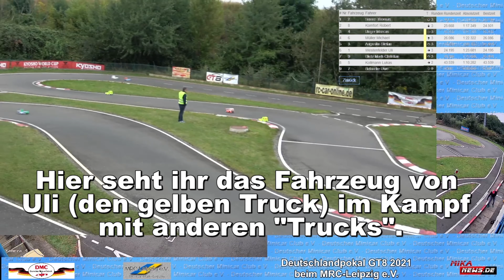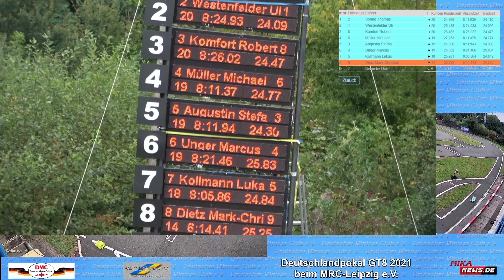GT Truck - Hong Nor X3GTS E PRO von Uli Westerfelder - Deutschlandpokal - GT8 - MRC Leipzig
Vorgestellt den GT Truck - Hong Nor X3GTS E PRO von Uli Westerfelder - Deutschlandpokal - GT8 - MRC Leipzig. Mehr zum Deutschlandpokal hier: